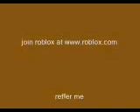The Top Call of Duty Heroes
This movie is showing you the best COD charectors from World at war to MW3. Watch it to see who is in first and wins.